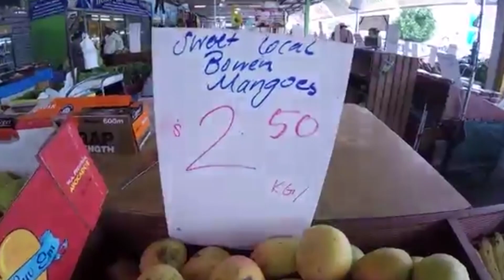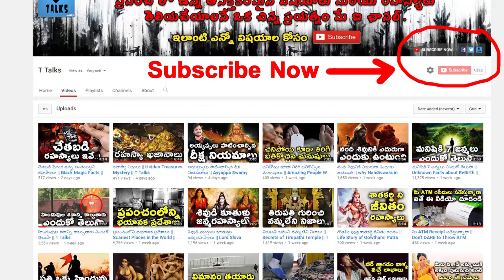Most Expensive Fruits in the World || T Talks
manastore Most Expensive Fruits in the World / Most Expensive Fruit From Around The World / costly Fruits in the Wor /